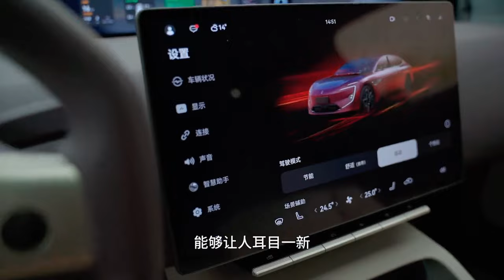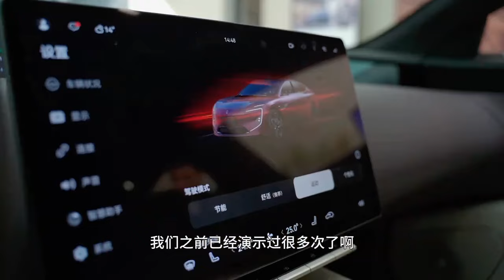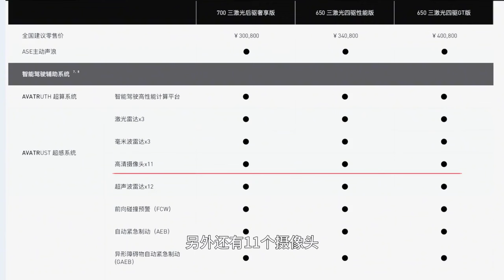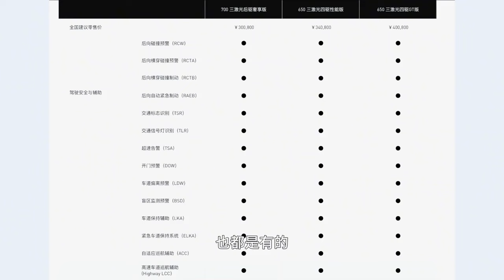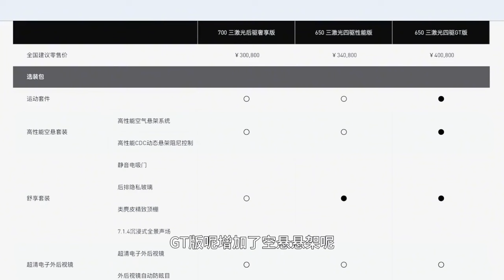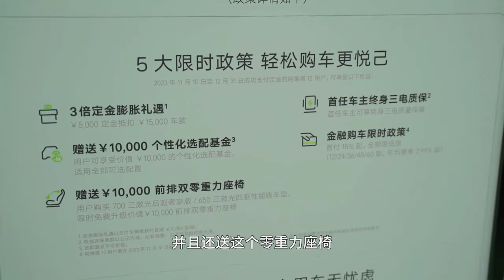探店：“含华量”大比拼！30岁 60岁，大家都去打听阿维塔12？